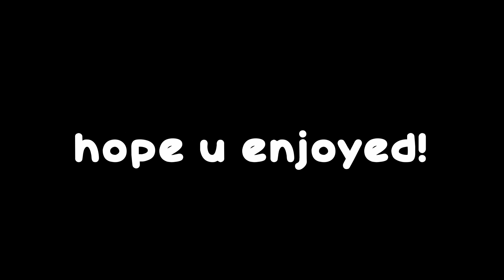VEHICLE LEGENDS NEW MAP UPDATE!! (Roblox Vehicle Legends)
If you see this then I hope you have a good day

also